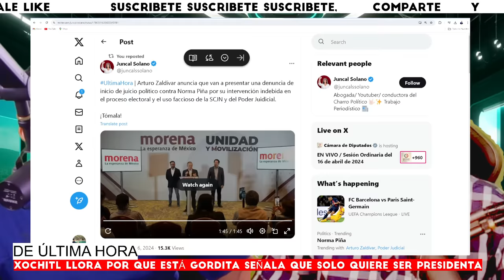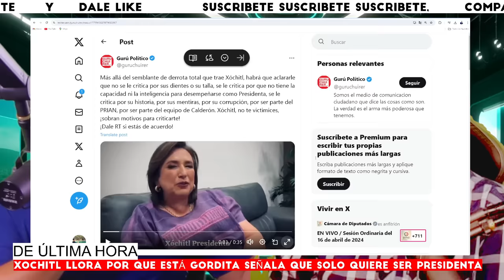⚠️NO SE RÍAN DE MI! XÓCHITL ENTRE LÁGRIMAS PIDE PIEDAD A TODO MEXICO EN PLENO MARTES, EN PALACIO..